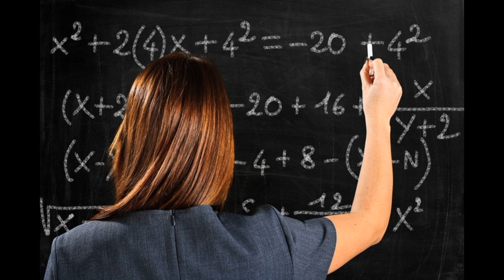Поздравление 4 мая. Поймёшь для кого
Поздравляю тебя!